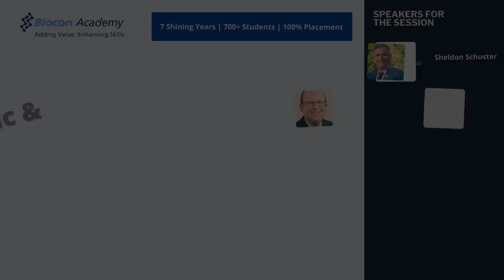Biotech Post Pandemic & New Opportunities | Webinar | Biocon Academy's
As we complete 7 glorious years of imparting knowledge to more than 700 students in the life sciences sector, we bring you this special webinar by KGI's President Sheldon Schuster and other experts from the biotech industry!

The webinar was organized LIVE on 25th November, 2020, Don't worry if you missed to attend the webinar. You can now watch the recording here to understand the opportunities that lie ahead post pandemic in biotech and get your questions answered by industry stalwarts.

Speakers For The Session:

Sheldon Schuster, President, KGI
Jim Widergren, Broad Chair, KGI
Daniel Bradbury, Trustee, KGI
Steven Galson, SVP, GRA & Safety Amgen
Sue Behrens, Director, Amgen Bioprocessing Center